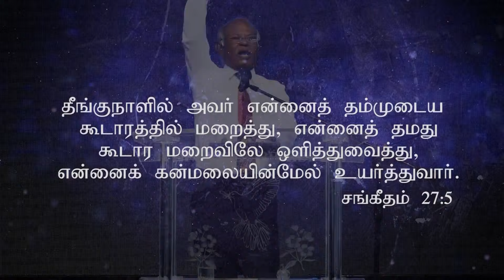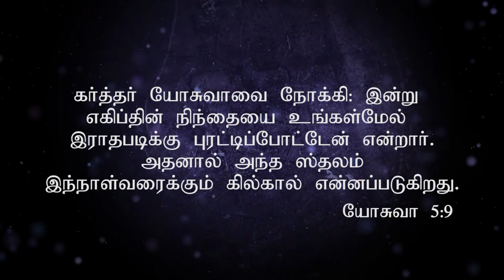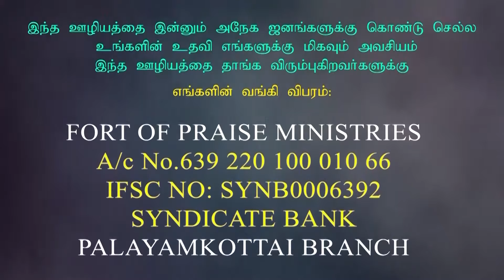Tamil Christian Message | Rev.Dr.I.Ratnam Paul Messages | Fort of praise media | Yesu Nam Snekithar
Tamil Christian Messages, Rev.Dr.I.Ratnam Paul Messages, Sathiya Muzhakam, New Tamil Christian Messages, Yesu Nam Snekitharaka Irukum Pothu , Fort of praise Ministries , Fop Media